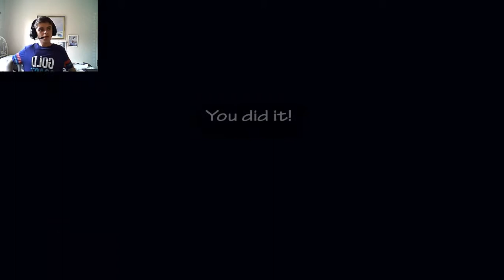LESS THAN 5 MORE ANIMATRONICS LEFT -FNAF UCN (9000 SCORE)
HI EVERYONE I NEED 1000 SUBS TO  Monetisation my videos before 2 dec 2019
COME AND HELP ME WITH MY CHANNEL.PLEASE
MORE LIKES=MORE FUNNY & HORROR GAMES
COME AND HELP ME THROUGH THIS JOURNEY WITH ME

MORE FNAF VIDEOS OR GAMES
-FNAF 1
-FNAF 2
-FNAF 3
-FNAF 4
-FNAF SL
-FNAF 6/FFPS
-FNAF UCN
-FNAF WORLD
CHECK MY FRIENDS' CHANNELS OUT:
KYDAN JEDI
ACHING PRUNE
RTIKKING YT
DAVE MCMAN
AIDAN.D 360 PLAYS
IF YOU READ THIS FAR..
YOU ARE MY TRUE LEGEND!!